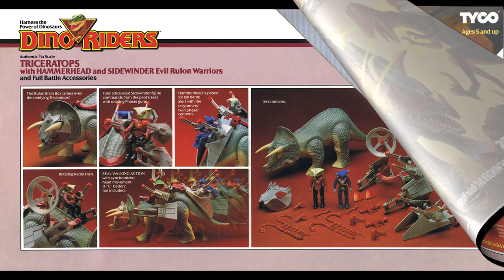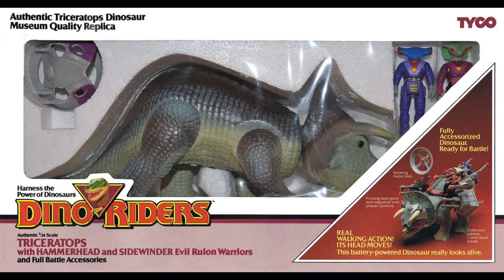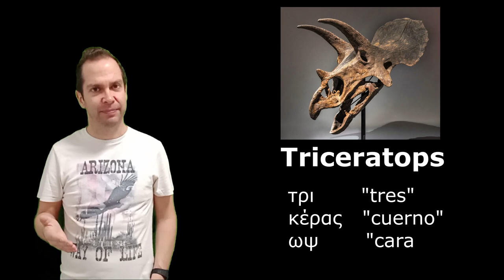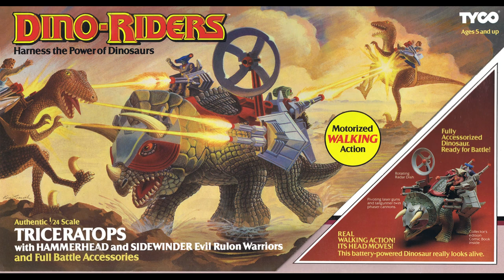Review - Triceratops, de la colección "Dino Riders" (Tyco 1987)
Para mas información sobre este tremendo dinosaurio recomiendo ver el artículo correspondiente en mi blog aquí: